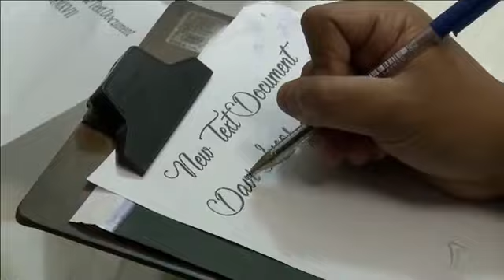09/11/17 | Programa REPLAY Tv Jornal